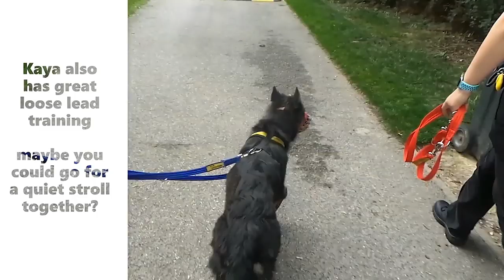Our Dogs of the Week! | Can You Give Them a Home? | Dogs Trust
Check out this week's dogs that need a home 🐶